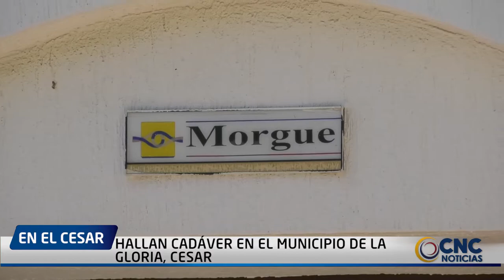HALLAN CADÁVER EN EL MUNICIPIO DE LA GLORIA, CESAR